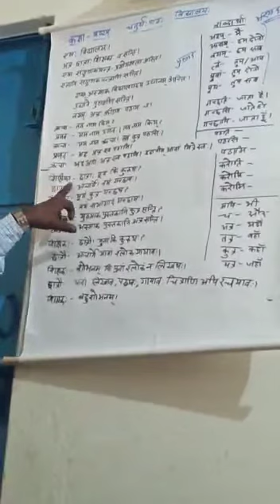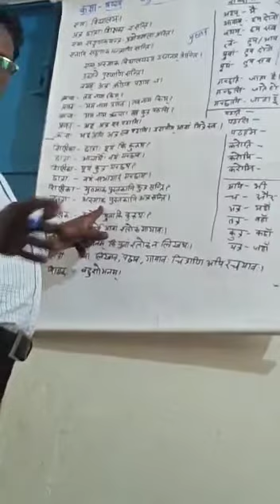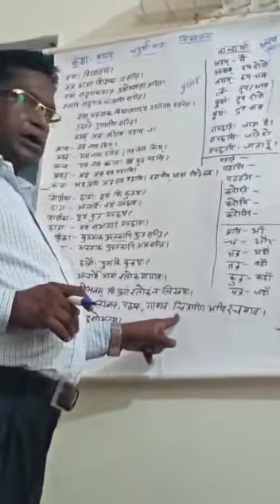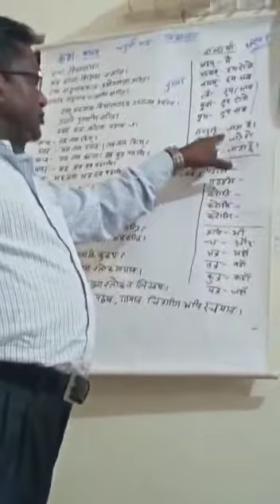कक्षा छः संस्कृत- पाठ- चार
द्वारा श्री रामचरन